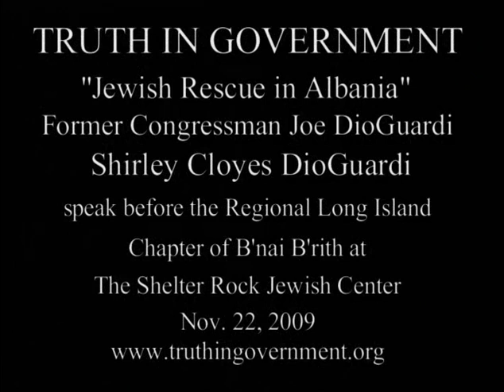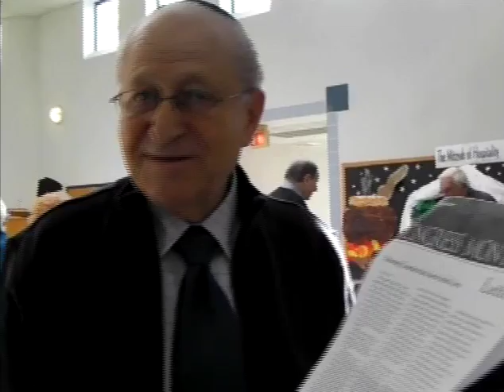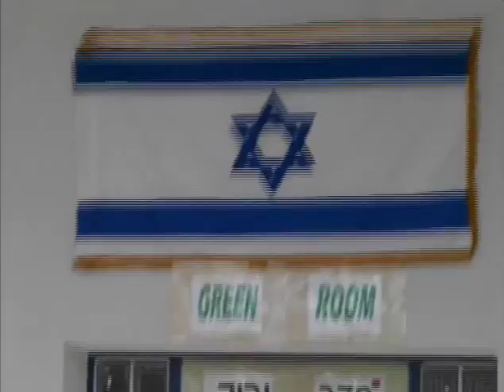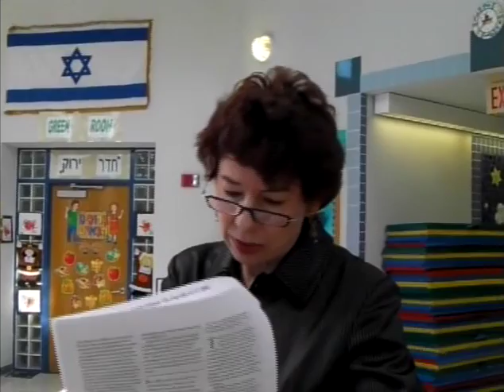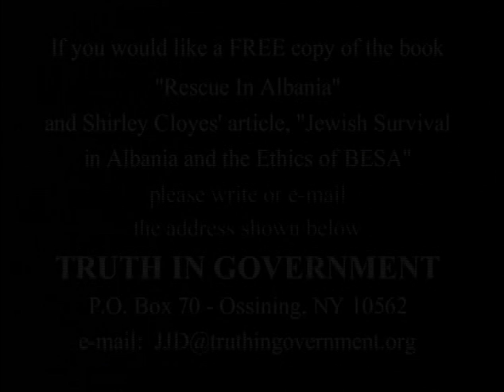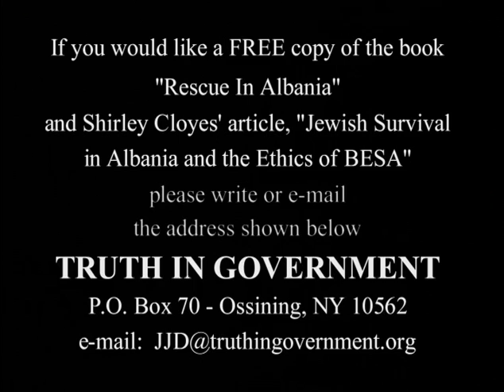DioGuardi and Cloyes speak on Jewish Rescue In Albania for Bnai Brith Long Island FULL_ 11-22-2009